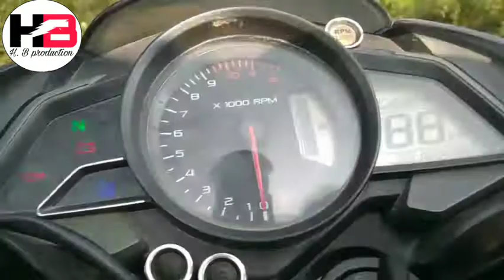New vlog ride home to college.... ☺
Ride home to. College. ❤